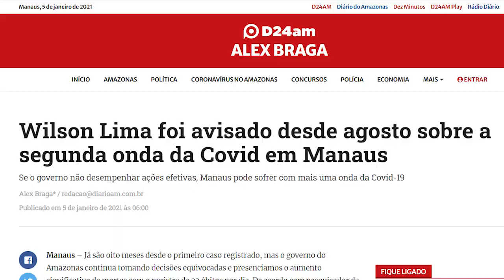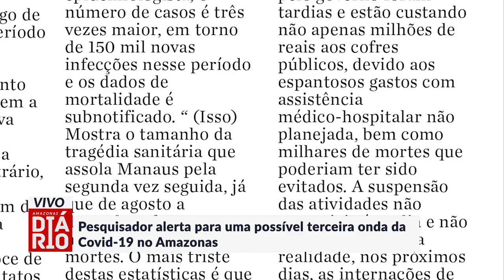Pesquisador alerta para uma possível 3º onda da Covid-19 no Amazonas